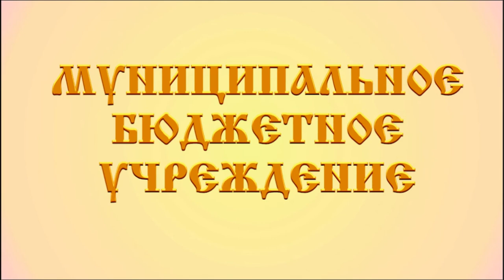ДЕНЬ РОССИИ братья Сунцов Иннокентий и Василий ПЕСНЯ О РОССИИ ЭНЕРГИЯ ДРУЖБА МЫТИЩИ